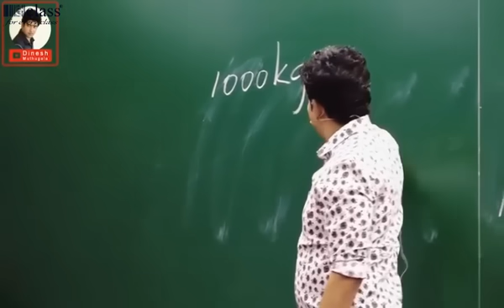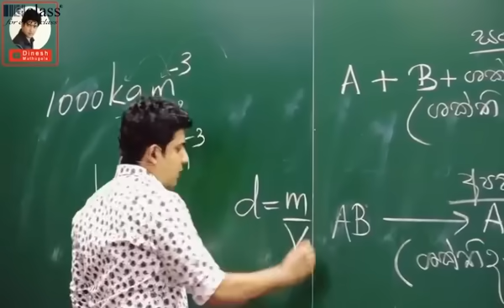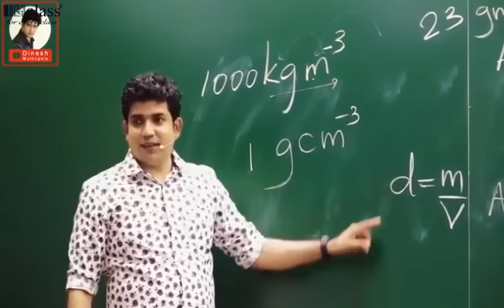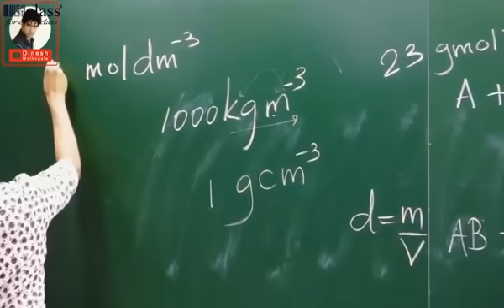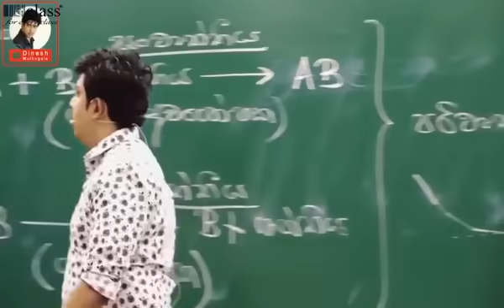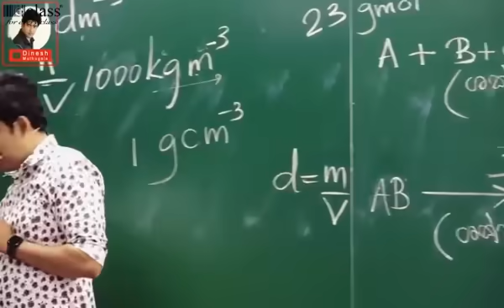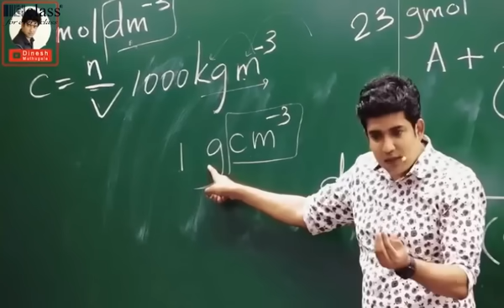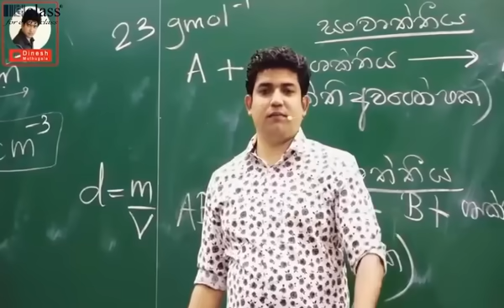ට්‍රැක් පැනපු 25 උන්ට දීපු ආතල් ටික | Dr.Dinesh Muthugala | Episode 134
3000+ veiws in my status|

│田│▓ ∩ │◥███◣
╱◥◣ ◥████◣田∩田│
│╱◥█◣║∩∩∩ ║◥███◣ STAY HOME
│∩│ ▓ ║∩田│║▓田▓

3000+ veiws in my status